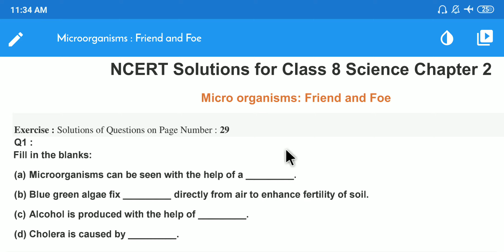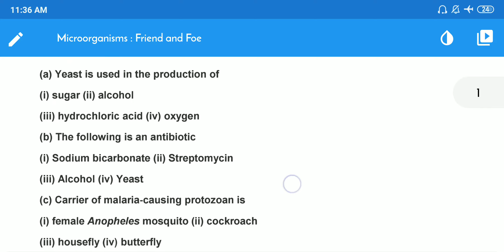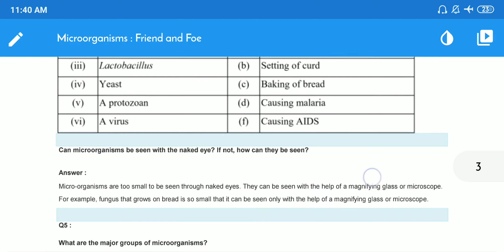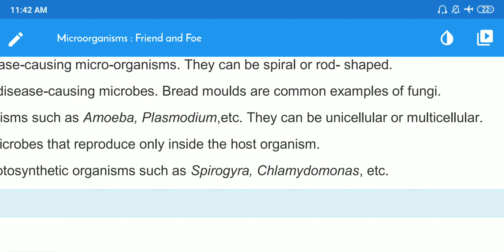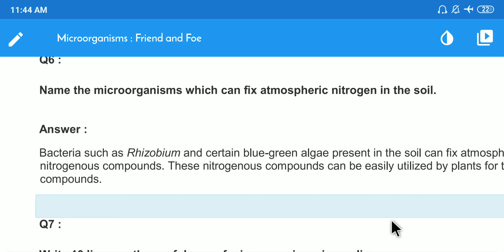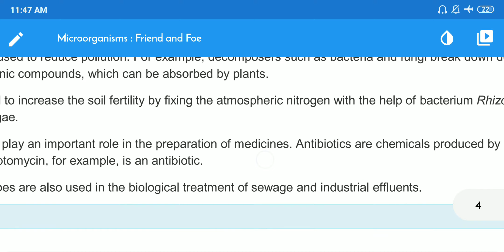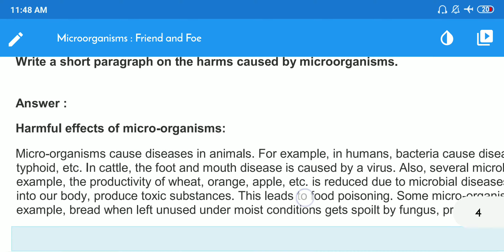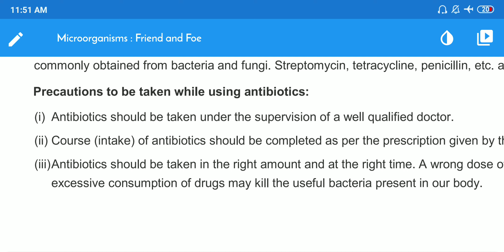Class 8 Science, chapter-2, microorganisms and viruses (Biology in Punjabi).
Chapter-2, microorganis and viruses, question and answer.

I am here by declare that all Images use to make this video is from Google Search . Google Advanced Search Is Used to Find all images, usage rights: free to use, share or modify .Like,Watch and Subscribe.. Copyright Disclaimer Under Section 107 of the Copyright Act 1976, allowance is made for "fair use" for purposes such as criticism, comment, news reporting, teaching, scholarship, and research.

B.sc.1 ,protista,introduction,our channel is all about helping the students with authentic information and easy to understand,our channel publishes chapter wise video lectures .
revo institute of biology protista

join our telegram group of revo institute